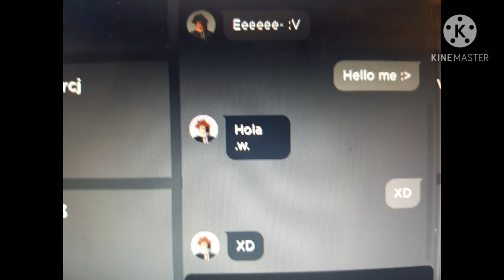Awkward conversation with my other acc in Roblox . .